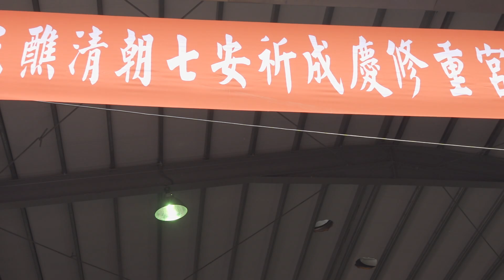歷史一刻~【大甲媽與温王爺同坐一起】~良辰吉時建醮王船立(舟參)典禮開始~大甲鎮瀾宮大甲媽建醮王船立(舟參)盛邀東港東隆宮温王爺鑑禮｜大甲鎮瀾宮甲辰年重修慶成祈安七朝清醮建醮王船立(舟參)典禮